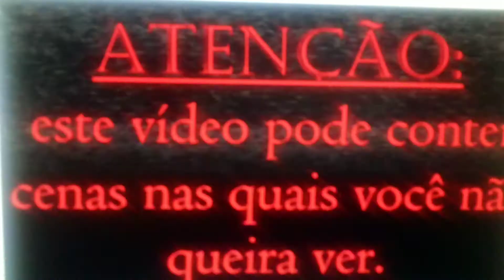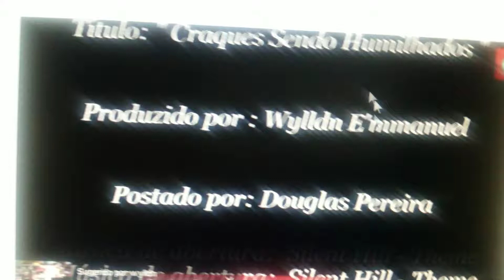Craques Sendo Humilhados 3